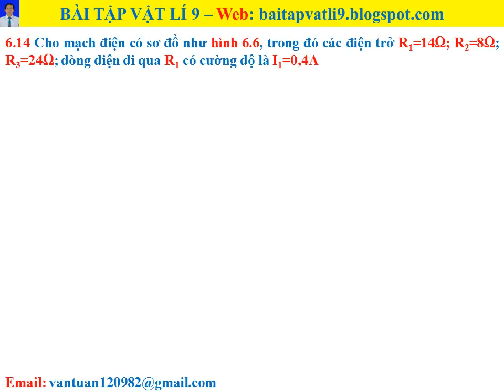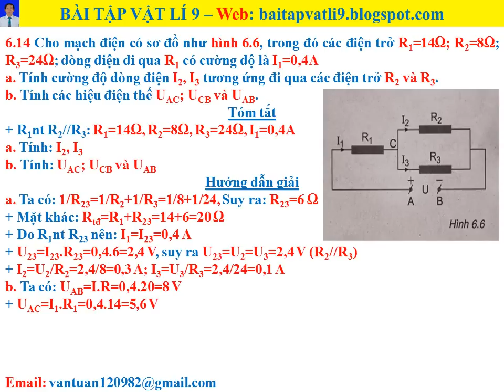Bài tập vật lí 9 - Bài 6 - câu 6.14